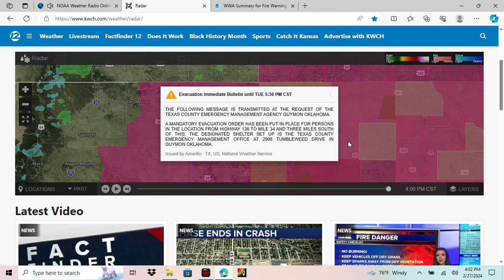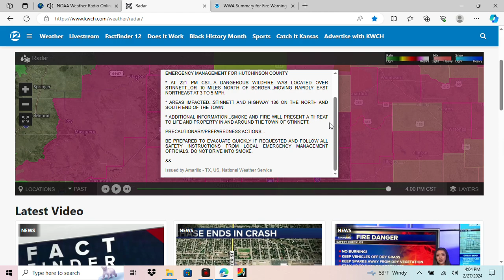EVACUATION IMMEDIATE and fire warning TX